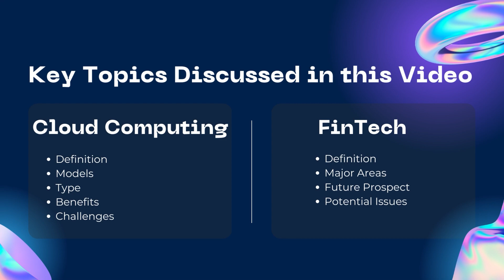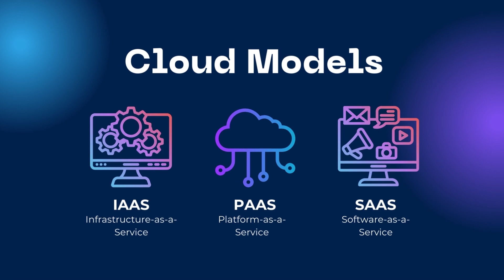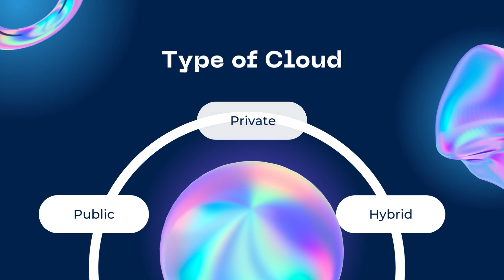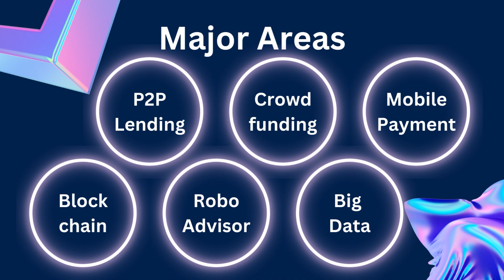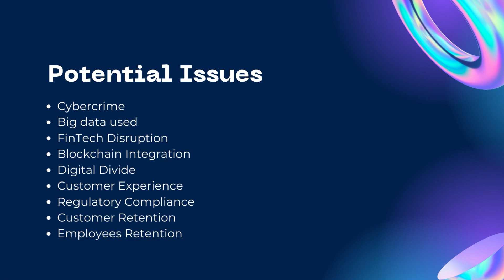Emerging Trends in IT